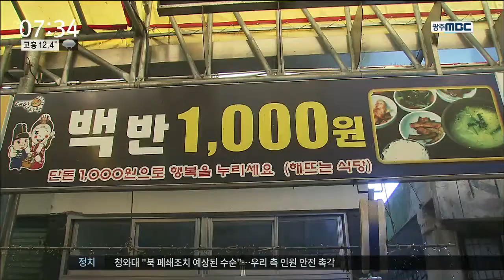[뉴스투데이](조금긴뉴스)천원식당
광주 대인시장에 가면
한 끼에 천원씩하는 식당이 있다는 것,
많이들 알고 계시죠?

식당을 운영하던 주인 할머니가
지난해 세상을 떠난 뒤에도
천원식당은 명맥을 유지하고 있다는데요,

조금 긴 뉴스에서 다녀왔습니다.

           ◀ＶＣＲ▶

광주 동구에 위치한 대인시장.

아침 일찍 가게 문을 연 상인들은
장사를 하느라 바쁩니다.

그러나 대인시장의 명소인 천원식당은
아직도 문이 굳게 닫혀 있습니다.

오전 10시 30분.
천원식당의 늦은 하루가 시작됐습니다.

식당의 주인장과 함께
대인시장 상인회 회원,
그리고 자원봉사자 네댓 명이 몰려와
분주하게 식사준비를 합니다.

           ◀ＩＮＴ▶ 자원봉사자

내 가족에게 먹인다는 생각으로
조미료 없이 국을 끓이고 반찬을 준비합니다.

손발이 척척 맞는 아주머니들은
식당에 들어선 지 1시간 만에
소박한 밥상을 차려냈습니다.

구수한 밥 냄새가 가득한 식당에
손님들의 발길이 이어집니다.

썰렁하기만 했던 식당은
금세 손님들로 만원입니다.

           ◀ＩＮＴ▶ 손님 3명

이곳을 찾는 분들은 매일 100여명 정도...
주로 시장 인근에 사는 어르신들과
노점상인들이 단골입니다.

주머니 사정이 어려운 이들이
단 돈 천 원에 따뜻한 밥 한 끼를
먹을 수 있게 된 것은 지난 2010년,

김선자 할머니 덕분이었습니다.

젊은 시절 여러 번 사업에 실패한 김 할머니는 그때 자신도 많은 분들의 도움을 받았다며
여생을 남을 위해 살고 싶다는 뜻을 담아
식당을 열었습니다.

           ◀ＩＮＴ▶ 김선자

어려운 이들의 마음까지 헤아린
김선자 할머니...

그러나 2012년, 김 할머니가 대장암에 걸리면서 천원식당은 위기에 처했습니다.

           ◀ＩＮＴ▶ 상인회장

2015년 3월 18일,
향년 이른 세살의 나이로 세상을 떠난
김선자 할머니...

김 할머니는 떠나는 마지막 길에도
식당 걱정을 했습니다.

           ◀ＩＮＴ▶ 상인

김선자 할머니가 돌아가신 후,
그 빈자리를 채운 이는
바로 김 할머니의 딸, 김윤경 씨입니다.

그가 어렵게 식당을 꾸려간다는 소식이
전해지자 곳곳에서 도움의 손길이

           ◀ＩＮＴ▶ 자원봉사자 2명

김선자 할머니는 떠났지만
식당 안은 손님들로 활기가 넘칩니다.
작지만 따뜻한 마음이 모여
날마다 문을 여는 천원식당...

           ◀ＩＮＴ▶ 김윤경

밥 한 공기와 소박한 반찬으로
어려운 이들의 빈속을 채워주는 천원식당...

김선자 할머니의 뜻을 기리는
많은 이들이 있기에 천원식당은
오늘도 변함없이 따뜻한 밥 한 끼를 내어주고 있습니다.

조금 긴 뉴스 박수인입니다.